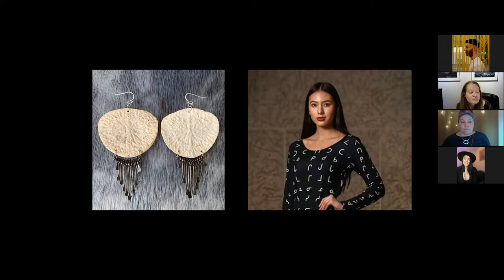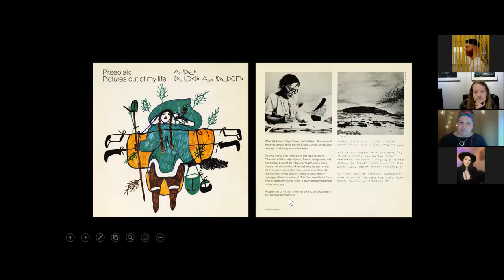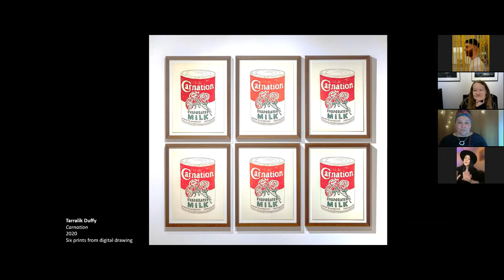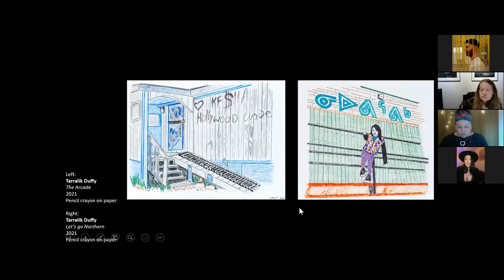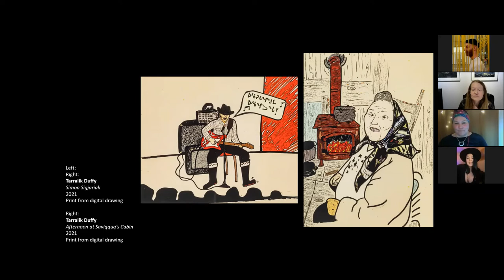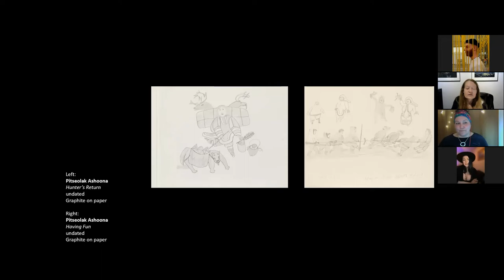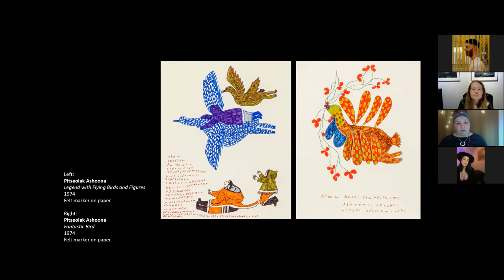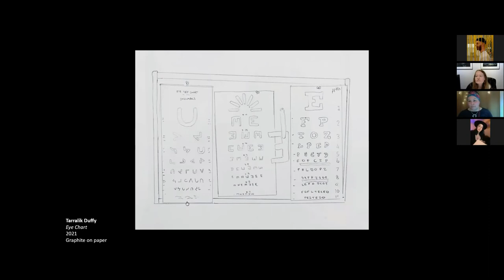In Conversation: Tarralik Duffy and Taqralik Partridge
We were joined by artist Tarralik Duffy and curator Taqralik Partridge in conversation as they discuss the Art Gallery of Guelph’s exhibition ᐃᓅᓯᕋ | Inuusira, focusing on the influence of the work of Pitseolak Ashoona and her 1971 illustrated autobiography titled Pictures out of my life. Pitseolak created more than 8,000 drawings over her 20 year career, meticulously documenting details of everyday life in the North that would have a profound impact for both Duffy and Partridge. Inspired by the publication, Inuusira, which means “my life,” features new work by Tarralik Duffy in dialogue with Pitseolak’s prints and drawings from the gallery’s collection, capturing an evolving Inuk-inflected popular culture. Tarralik Duffy is a multidisciplinary artist and writer who lives and works between Salliq (Coral Harbour), Nunavut, and Saskatoon, Saskatchewan. Spanning jewelry and apparel to graphic works, Tarralik’s creative practice highlights distinctly Inuit experiences. She has been a 2021 artist-in-residence with the Art Gallery of Guelph. In 2018, Taqralik Partridge co-curated Tunirrusiangit, meaning “‘the gifts they gave us’” at the AGO. She was selected to be part of the Sydney Biennale (Australia) in 2020 and curated Qautamaat | Every day / everyday, at the Art Gallery of Guelph, in 2020. Taqralik Partridge is currently adjunct curator at the Art Gallery of Guelph and the director of SAW Centre’s Nordic Lab, promoting collaboration and exchange between Indigenous and non-Indigenous artists.